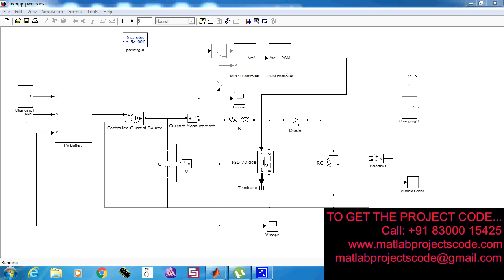Novel PWM Control with MPPT system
Simulink Modelfor Novel PWM Control with MPPT system

The content of the project:
1. IEEE standard reference paper
2. PowerPoint presentation
3. Screenshots
4. Software
5. Source code
6. Videos
7. ReadMe document to guide.

ABSTRACT:
The ability of modified particle swarm optimization (MPSO) based maximum power point tracking (MPPT) approach is investigated for varying environmental conditions and partial shading condition. Moreover, the tracking performance is compared with perturb and observe (P&O) MPPT and standard PSO-MPPT techniques. MLIs are chosen over conventional two-level inverters due to many advantages such as; power quality improvement in PV generation system, reduce the filter size requirement etc.